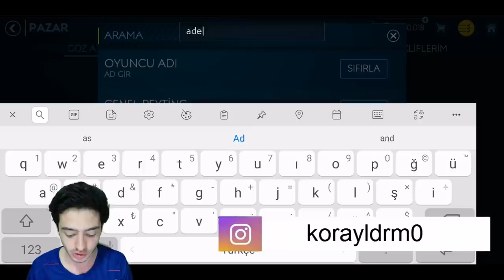OHAA BU OYUNCU 135 TL !! (İnanılmaz Kadro) FIFA Mobile 19 TürkGücü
Merhaba ben Koray bu video da fifa mobile 19 türkçe türkgücü seri mize devam ediyoruz 135tl lik oyuncu istediniz ve efsane transfer fifa mobile türkgücü kadro ya aldım fifa mobile hile miyim 93 gen ile 106 gen adamı yok ettik iyi seyirler